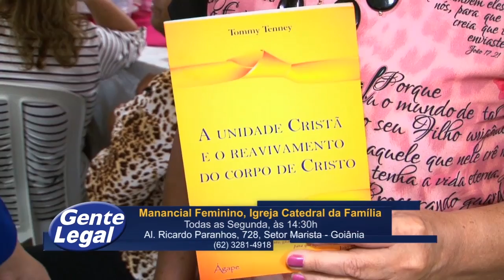GL 20 08 16 sab